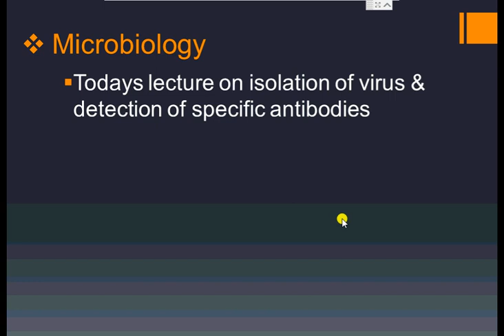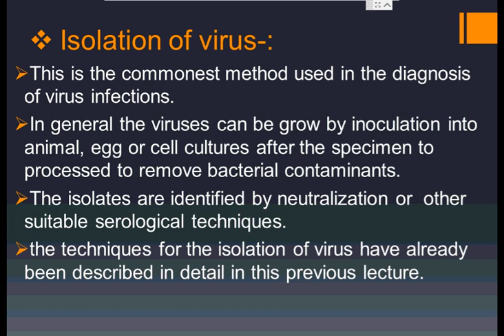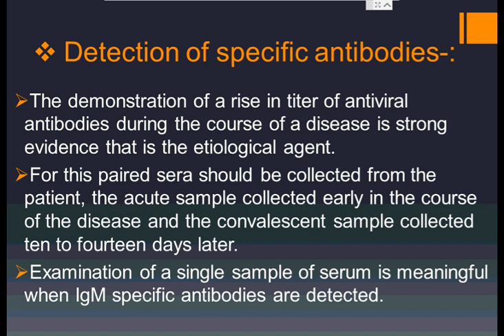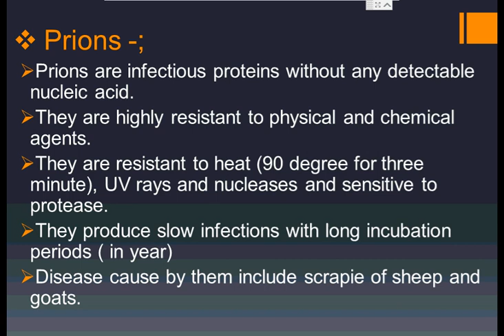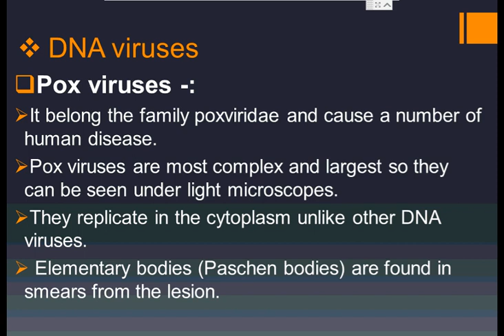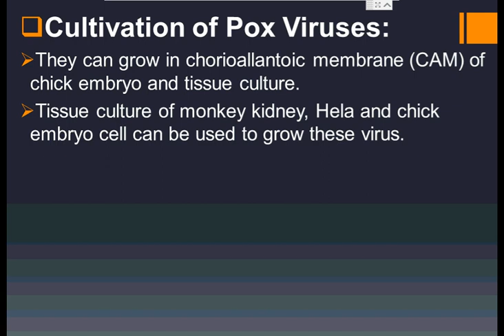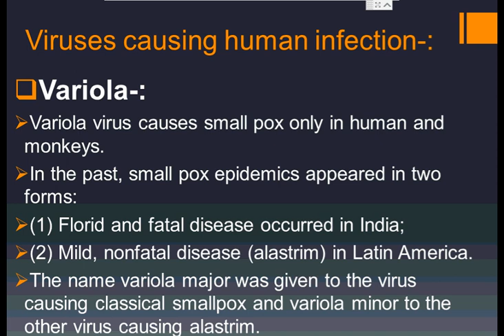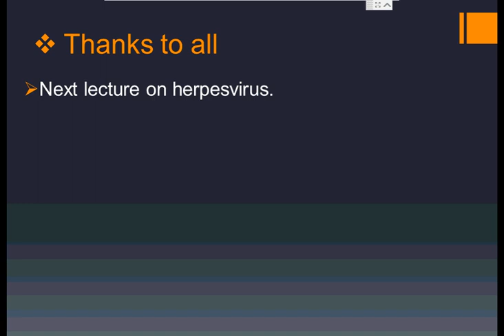Dmlt second year microbiology 4th lcture